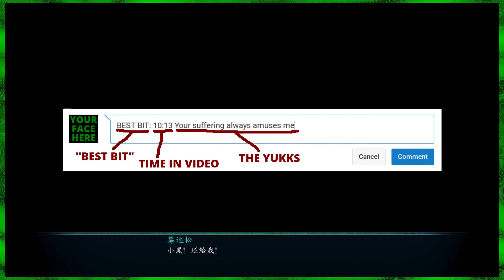Legend of Sword and Fairy 5 Prequel Part 99 — Peace, out!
Legend of Sword and Fairy is a series of RPGs which, until Legend of Sword and Fairy 6, were available only in Chinese-speaking parts of the world. The first entry in the series has also been fan-translated. So, I'm playing neither the fan translation of 1 nor the official translation of 6, but one of the un-translated games, with live translation by dc! What could possibly go wrong?

Legend of Sword and Fairy 5 Prequel

The Legend of Sword and Fairy 5 Prequel is an action role-playing game developed by Softstar Technology (Beijing) Co., Ltd. It is the seventh installment in the Legend of Sword and Fairy (or Chinese Paladin) video game series and is the prequel of The Legend of Sword and Fairy 5. Set in a fictional version of ancient China, the game is based on the wuxia genre with elements of fantasy.

The Legend of Sword and Fairy (Chinese: 仙劍奇俠傳; pinyin: XiānjiànQíXiáZhuàn), also known as Chinese Paladin, is a game/media franchise created by Yao Zhuangxian and is developed by Taiwanese company Softstar. The franchise centers on a series of Chinese mythology-based role-playing video games, but also includes two live-action TV series adapted from the games. The eponymous first game in the series is published by Softstar's “Crazy Boyz” team (狂徒創作群) in 1995, became both a commercial and critical success, and multiple sequels have been spawned due to its popularity. The video game series has since branched into other genres such as business simulation games and MMORPGs. It has been regarded as one of the most iconic Chinese RPG series ever made.

Intro music: “Chinese Blues” (yes, that title is the entire reason for using this utterly irrelevant music) by Gershwin.

Dragon Ball Z III Fighting 2002 — The 4th Day of Bootlegs — HOW DO YOU DO MOVES